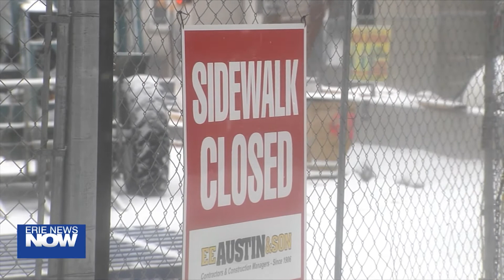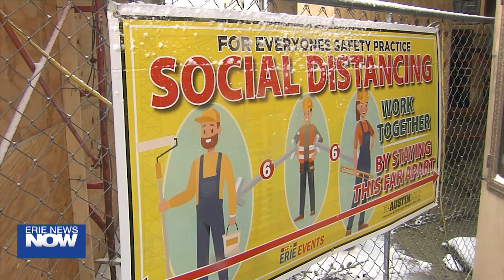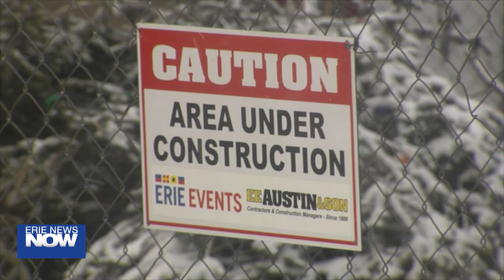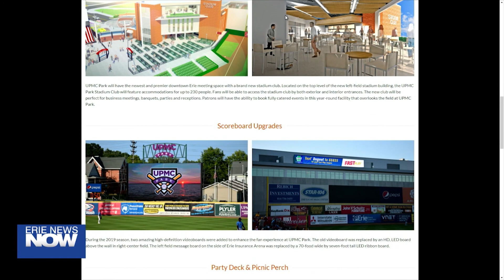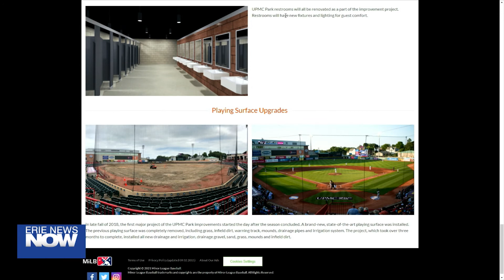The Insider: Erie Events